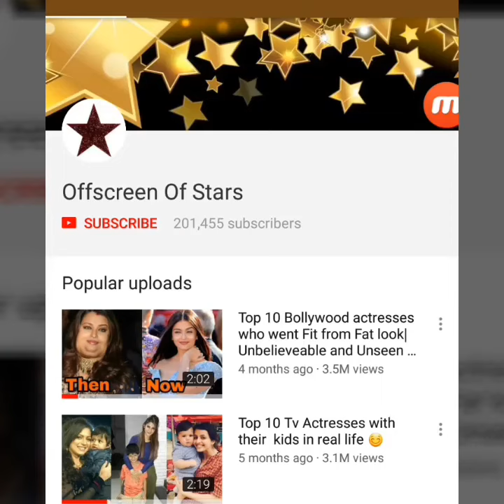Inaaya looking so cute in matching traditional clothes with mom Soha Ali Khan for Ganpati Darshan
Pic  credits to viral_bhyani(instagram )